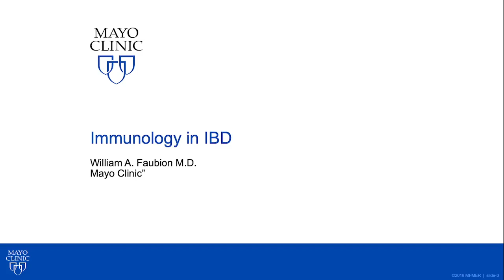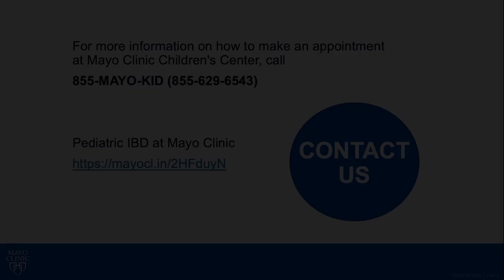Why Do I Have IBD? Immunology in IBD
Mayo Clinic gastroenterologist William Faubion, M.D., discusses immunology's role in inflammatory bowl disease (IBD). This is the second video in a miniseries on pediatric and adult IBD.